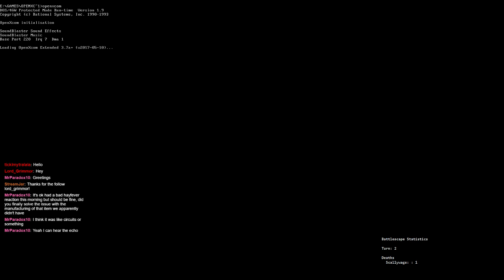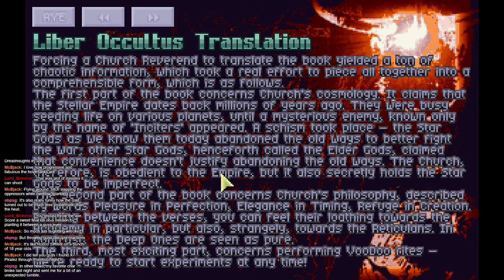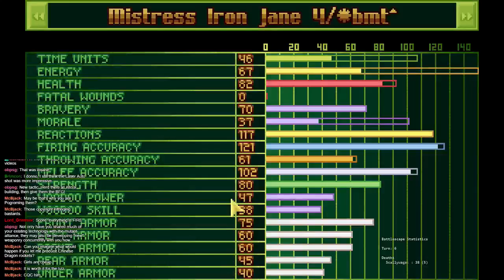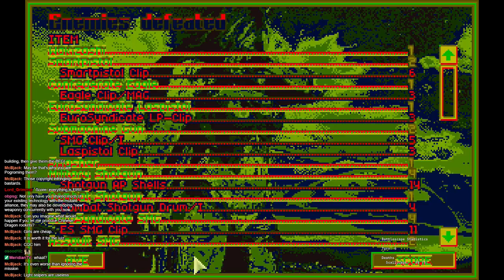X-Piratez #115 - For the Pirate Queen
Mods used in this playthrough:
Dioxine's X-Piratez
Cooper's Smoke
Ivan's PG-13 Mod
Ivan's Armor Manufacturing Mod